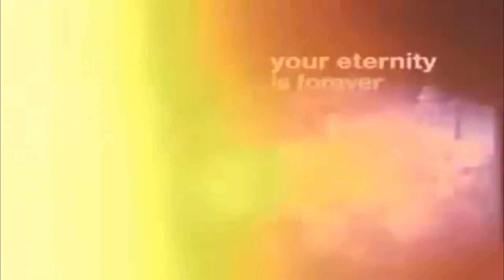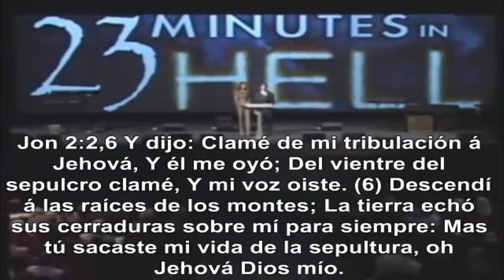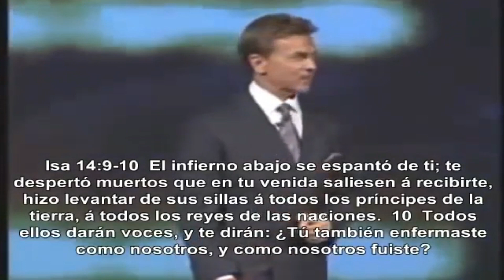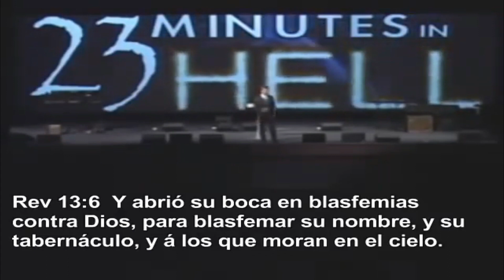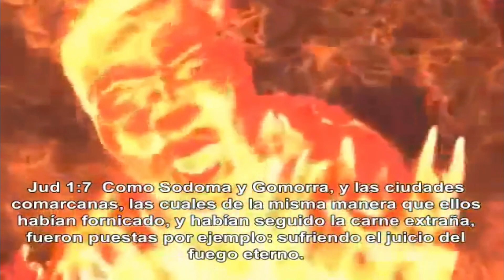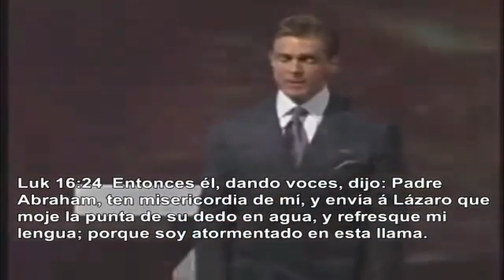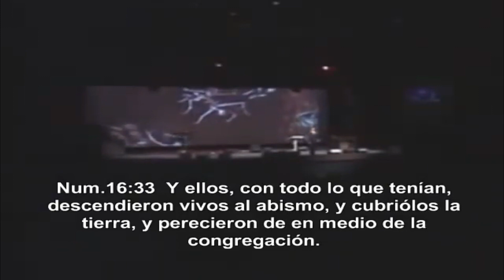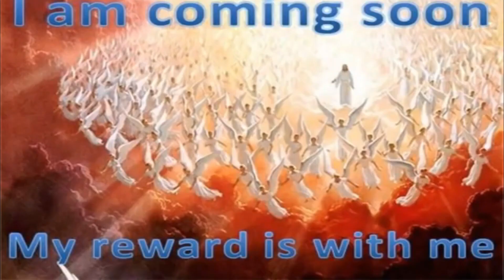23 Minutos En El infierno | Testimonio Reál